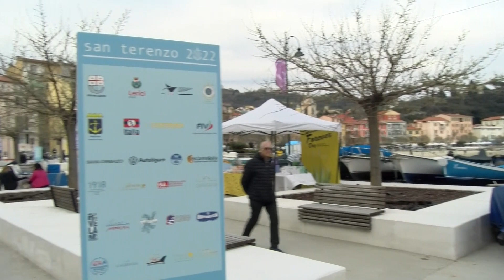Lega Navale di Lerici, 1^ Coppa Italia 420 07-03-2023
La 1^ Coppa Italia 420 torna a San Terenzo.
La manifestazione sportiva inizierà giovedì 9 marzo, oltre alla regata saranno organizzate conferenze, workshop ed eventi collaterali.